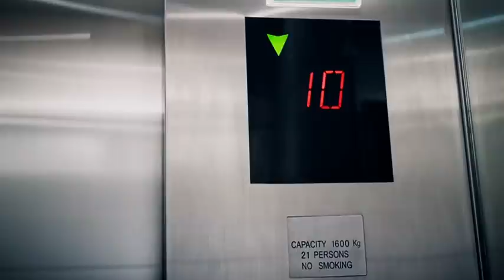Tiesto & Jane Zhang "Change Your World"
Budweiser STORM 2015 presents new MV of collaboration between DJ Tiesto and Jane Zhang, "Change Your World"
Enjoy live at Budweiser STORM Festival on Oct.3 in Shanghai